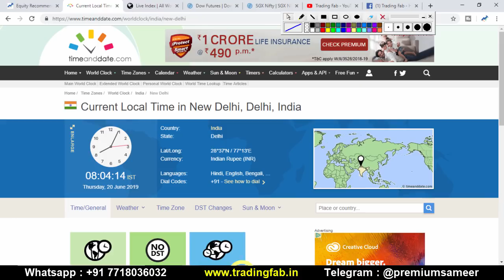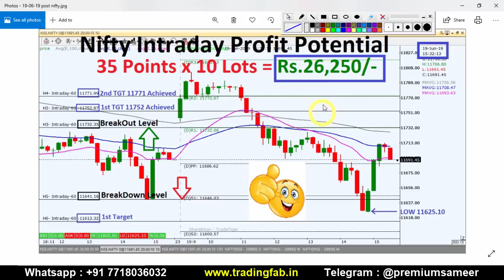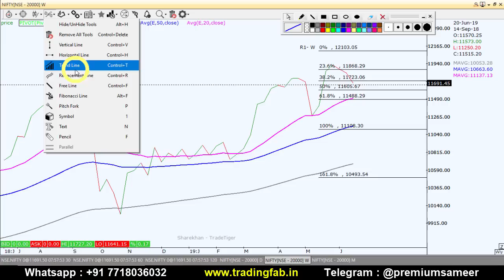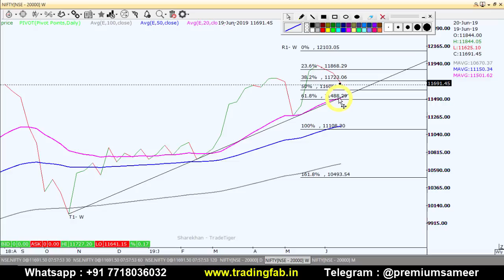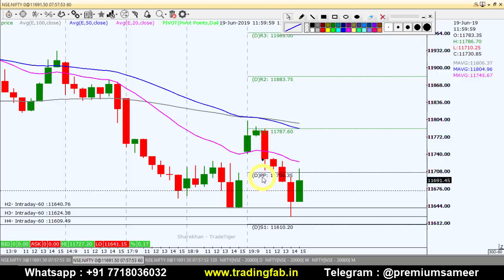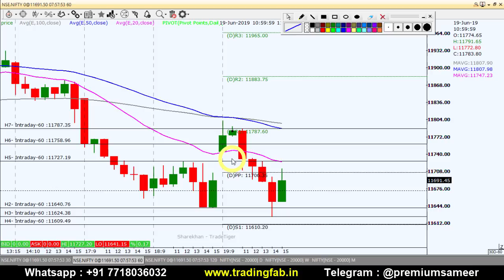Nifty Intraday Trading Strategy 20 06 19 | Last Intraday Profit Potential Rs.26250 | Weekly Expiry